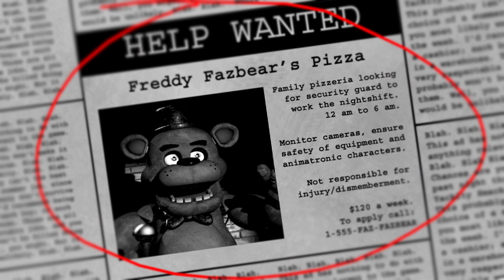First Time Playing: Five Nights at Freddy's! | PS5